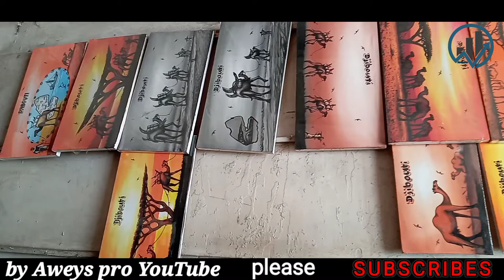Amazing African art collection By Aweys pro African artifacts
Amazing African art collectionThe art of northern Africa was heavily influenced by the Arabs after the Islam conquest. Similarly, the art of Ethiopia and the Horn of Africa was